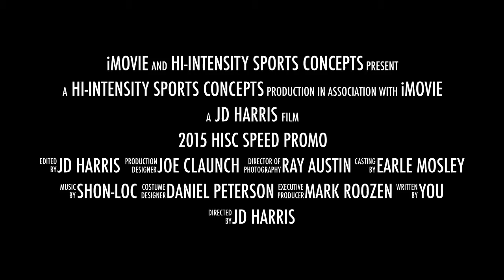2015 HISC Speed Promo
This video is about 2015 HISC Speed Promo